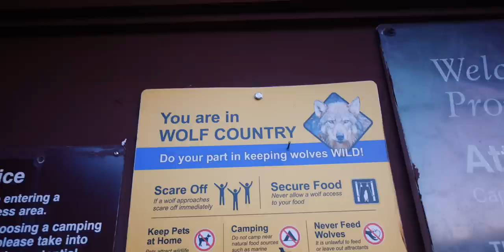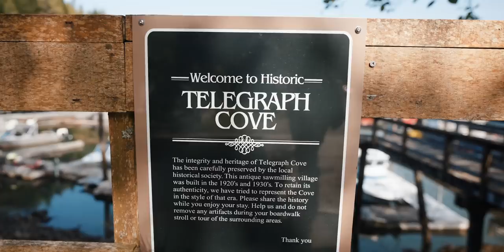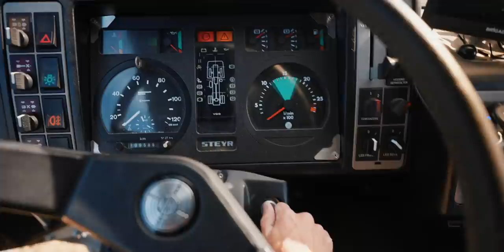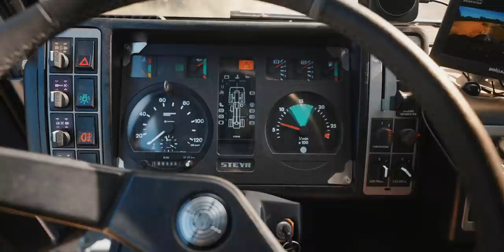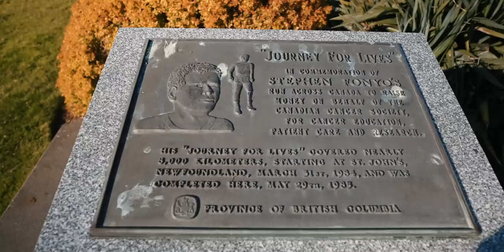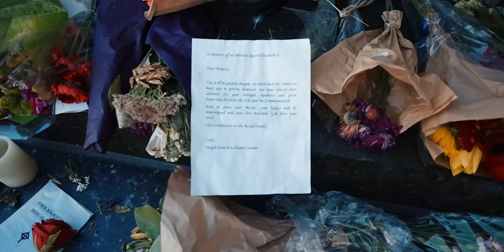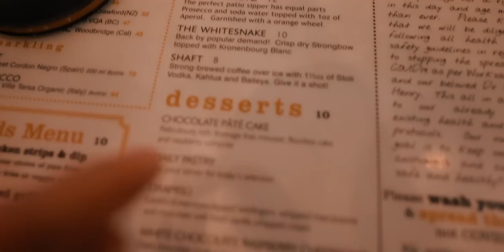Ein unerwartetes Ende - Goodbye Canada & Alaska | S02E23 - Staffelfinale | Overlanding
Unsere Zeit im Norden nähert sich dem Ende. Drei Woche verbringen wir auf Vancouver Island um uns ausführlich von diesem wunderschönen Fleckchen Erde zu verabschieden.
Ein würdevolles und abenteuerliches Ende für unsere Zeit im Norden.

00:00 Intro
01:29 Mit der Fähre von Vancouver auf die Insel
02:03 Flussbaden
05:05 Der krasseste Stellplatz aller Zeiten
07:46 Cape Scott, St. Joseph Bay
12:02 Raft Cove Provincial Park
16:57 Auf zu Strand #3 mit Unimog und Steyr
19:00 Telegraph Cove Whale Watching
21:58 Wir graben das Motorrad aus - Der Spürhund in Tofino
24:31 Probleme mit den Bremsen, Tschüssi Keilriemen
25:30 Keilriemen tauschen - Schrauben, schrauben, schrauben
28:14 Victoria - Ein unerwarteter Abschied
33:47 USA, wir kommen.
35:09 Endscreen

Da mehrfach schon die Nachfrage kam und es leider über YouTube ein sehr ineffizienter Weg ist:
Leider behält sich Google einen riesigen Prozentsatz (40-50%) der Beträge die hier geschickt werden ein.
Da wir der Meinung sind, dass Google genug Geld hat empfehlen wir den oben genannten Weg. 😉
Bei Fragen diesbezüglich, schreibt uns gerne eine Mail. 👍